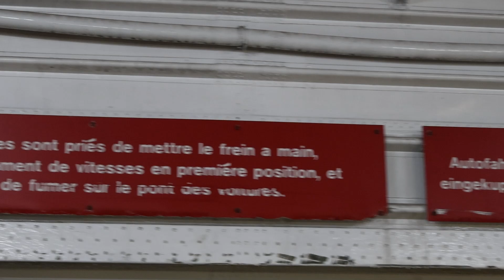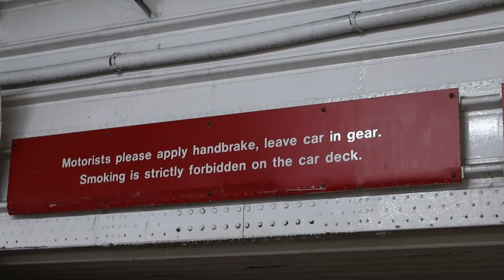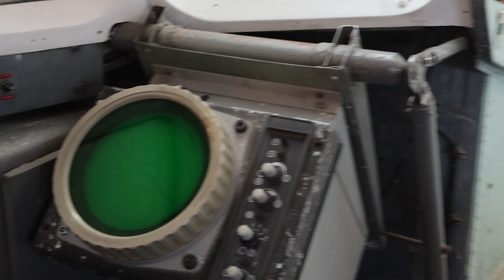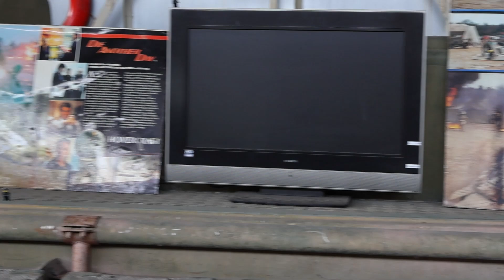World’s largest hovercraft and museum | Lee-on-the Solent, Hampshire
Trying out a new camera. Apologies for the wobbly footage. Info supplied from the hovercraft museum website.